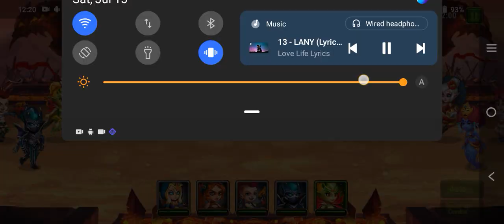Hero Wars Part 167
Published today recently on July 15 2023. Hello guys I will show you my game recorder... This game is called "Hero Wars". Hope you like it thank you together with mp3 embedded in this video